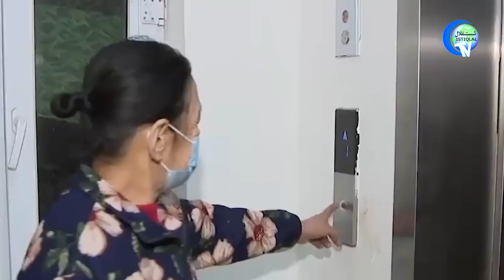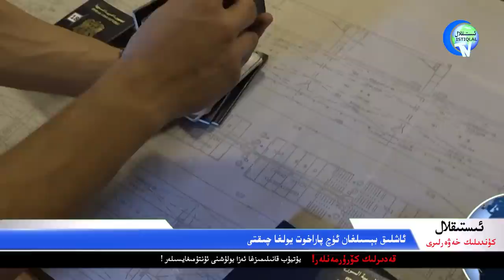ئىستىقلال كۈندىلىك خەۋەرلىرى 2022-08-05، G7 خىتاينى ئاگاھلاندۇردى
ISTIQLAL KÜNDILIK XEWERLIRI 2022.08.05 / G7 XITAYNI AGAHLANDURDI